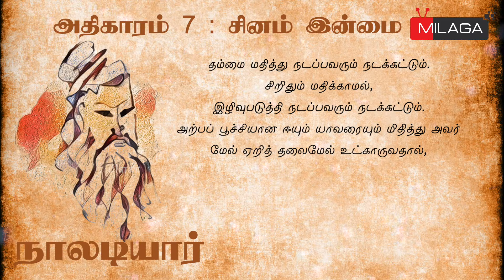சினம் இன்மை | நாலடியார் | பா: 61 | Naladiyar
Chapter 7 - Placidity

   “Let the respectful honor, and let despising trampler’s trample: good is the freedom from abusive anger in those who know that all is as the treading of a fly upon their heads.”